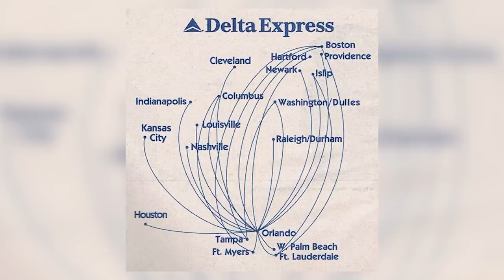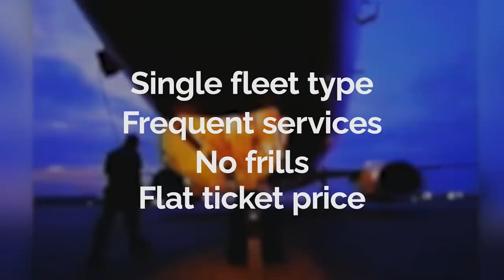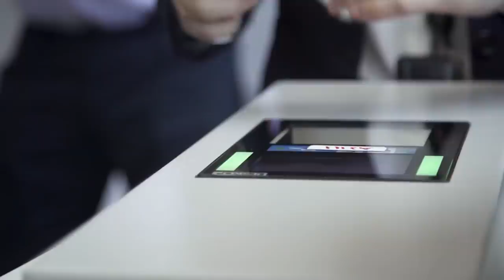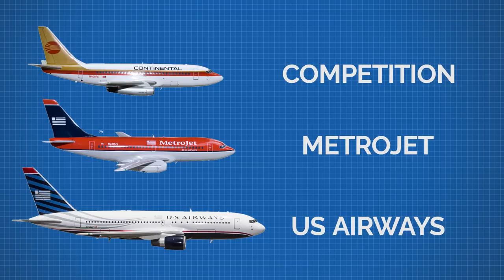Why Major US Airlines Don't Have Low-Cost Carriers? - United Shuttle, MetroJet and Delta Express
Why doesn't the USA's big three have their own low-cost carriers?
But here's the thing, they actually did!

United, Delta, and American all had low-cost carriers that operated in the United States - this is their story!

The early 90s of the united states was a turbulent time for airlines; the recession plus deregulation had opened the floodgates for all sorts of new airlines to enter the market and seek their fortune. With falling prices and a market keeping pace, airlines needed to expand quickly into the new low-cost segment.

These airlines were Delta Express, United Shuttle, Contential Lite and Metrojet by US airways.

Our first on the list, Delta Express, was marketed as a no-frills airline within an airline. It would operate a fleet of Boeing 737-200 aircraft out of Orlando, and focus on the holiday travelers with an all-coach cabin - with no in-flight entertainment or meal services.

The airline was relatively successful from 1996 to 2003, but still had one problem - Delta did not manage to gain enough productivity out of the workers and planes, and so its costs remained high compared to its rivals.

Plus, the spartan Delta Express was linked so closely to the mainline operations at Delta, that it confused passengers.

Delta Express was eventually shut down in 2003 and replaced by another Delta low-cost carrier called Song.

United wasn't going to be left standing still, and in 1994, they made a deal with the pilot and mechanics union to start a new airline with the groups owning 55% of the carrier. This new airline would replicate the successful regional competitor Southwest Airlines model, a single fleet of all the same plane and no hot meals, frequent services, and a simple fare structure.

The airline would have 58 Boeing 737s and operate out Oakland airport in the bay area as a point to point airline and would offer flights to destinations such as LAX, Burbank, and Ontario for as little as $19 each way - with the new name, Shuttle By United, branded on the side of the plane.

Fast forward three years later and a change in management saw the airline turned into a hub and spoke model, feeding passengers to mainline United international flights from SFO and LAX.

But there is a problem with SFO. It gets foggy, gets worse weather than Oakland, and has a significantly higher canceled flight rate. By 1999, the airline operated solely as a feeder for international flights, and long gone was its quick turnaround and cheap fares. United no longer had any cost savings by not using the airline and folded it back into the mainline carrier.

United would go on to have a 2nd crack at the market with United Ted, but that's a topic for another video.

Continental Lite was a very short-lived subsidiary airline of Continental Airlines back in 1993 that only lasted slightly over 18 months, after losing over $300 million dollars.

The carrier used a mix of aircraft from Contential, from DC-9s to Boeing 737-500 aircraft, with all-economy cabins. The airline was based out of Cleveland and North Carolina, and at its peak, had over 80 daily flights to 45 cities.

Alas, they couldn't seem to make any money, and by 1995, the service was closed and turned back into standard Continental aircraft. If given a choice, passengers would choose the bright and bubbly southwest brand.

Metrojet. Developed as a way to stave off new low-cost competition in the US Northeast. The carrier would have a single class of service, operate a single type of aircraft, the Boeing 737-200 and fly a very limited network out of Baltimore.

The airline reportedly was actually quite nice, with 33 inches of legroom, allowing two bags with each passenger, low fares, and excellent customer service. In fact, the success of MetroJet would actually be its downfall, because it seems that no one was paying attention to the main airline US Airways.

That's right, it seems all the attention was on the wonderchild and that US Airways started to struggle. Passengers started to choose not only to not fly rival low-cost carriers but fly MetroJet over US Airways as well, cannibalizing higher paying customers. MetroJet also had the least fuel-efficient aircraft in the US Airways fleet and operated with incredibly high wages - US Airways didn't renegotiate like the other carriers but used staff from the mainline carrier.

If MetroJet was to keep growing, it would be at the cost of US Airways.

After the horrible tragedy that was the September 11th attacks, and the subsequent fall in airline demand, US Airways closed the operation swiftly and merged it back into the mainline carrier.

These airlines would not be the last time these carriers experimented with low-cost, airlines within airlines, but would be the only attempt at the magical optimistic 90s.